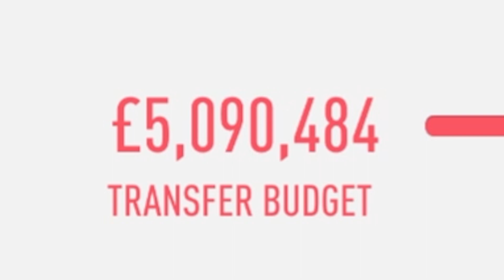REBUILDING MY HOMETOWN CLUB!!! FIFA 20 Career Mode (50K SUBSCRIBERS SPECIAL!)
It’s finally here, the 50k subscribers special, treating you guys to a mega rebuild of my hometown club, Frosinone Calcio in FIFA 20 Career Mode! We’re taking the Gialloazzuri to new territory with the main aim of Italian domination and champions league glory, with Sir BCHD at the helm, hope you enjoy :) Thank you once again for 50k subs and all the support over the years x